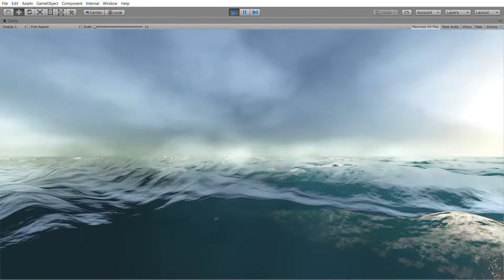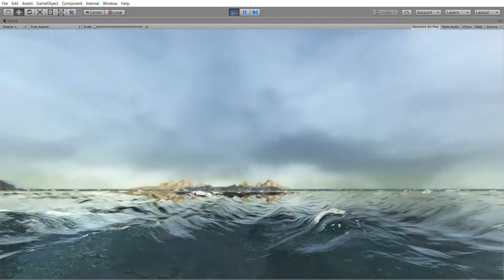Oceanis HDRP Water Subsurface scattering and shore waves WIP 1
Subsurface scattering, infinite ocean and foam WIP